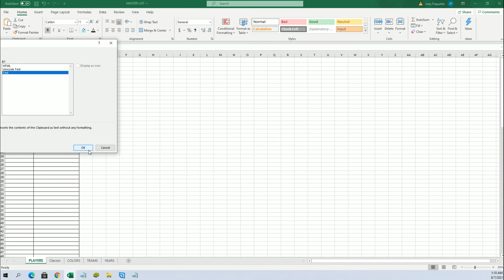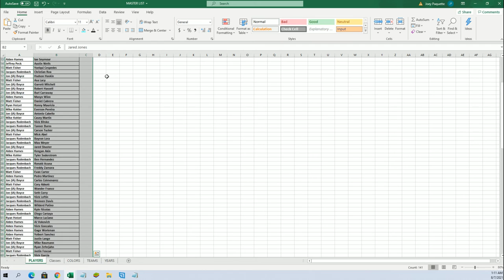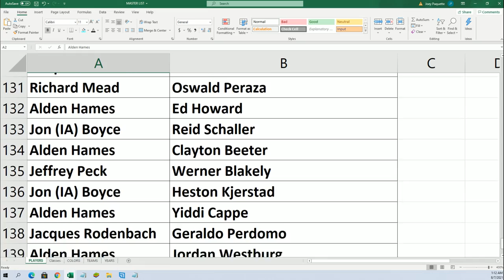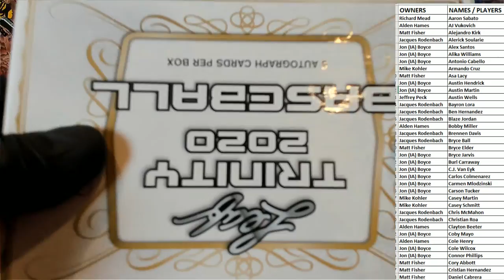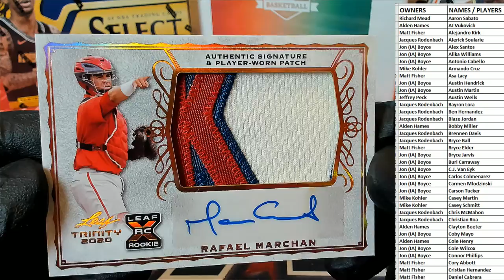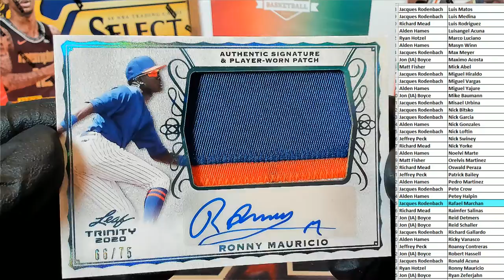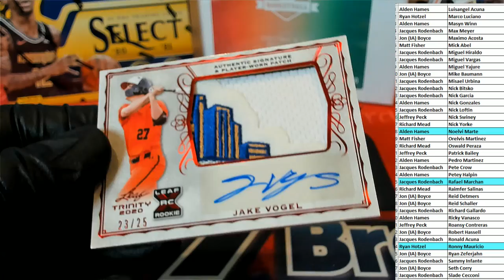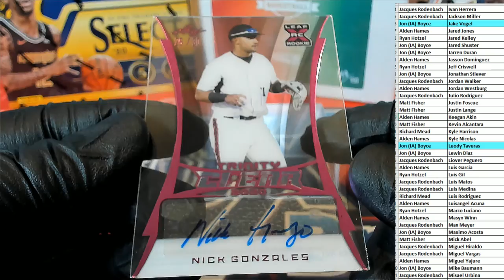2020 Leaf Trinity Baseball Hobby ID 20LEAFTRBASE168